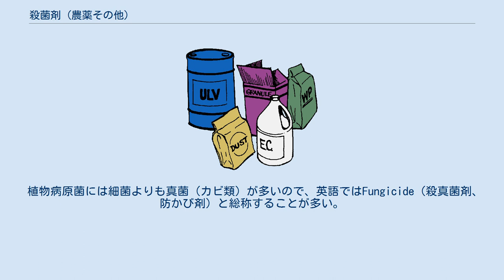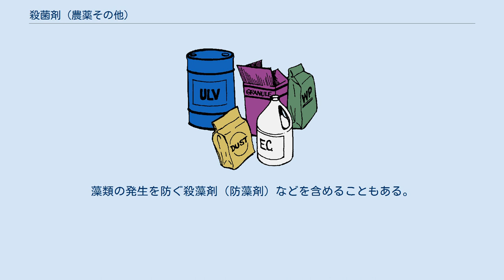殺菌剤 (農薬その他)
農薬における殺菌剤とは、植物に対する病原性を有する微生物を殺す、または増殖を抑止するための薬剤をいう。
 植物病原菌には細菌よりも真菌（カビ類）が多いので、英語ではFungicide（殺真菌剤、防かび剤）と総称することが多い。
 農薬としての殺菌剤の歴史は、19世紀後半に始まる。
フランスのボルドー地方でボルドー液（硫酸銅、生石灰を水と混合して作る）が、ブドウのべと病などに効くことが偶然発見された（もとはブドウの盗難防止用だったという）。
同じころ石灰硫黄合剤も多くの病害に効くことがわかった。
これらは現在でも使われている。
 日本では古来特に重大な病害として、イネのいもち病があり恐れられていたが、1950年には高知県の農業試験場において、酢酸フェニル水銀を消石灰で希釈したものが、いもち病に対して著効なことが発見された。
別の農業試験場においても試験された結果、1953年には農薬として上市され第二次大戦後のコメの大増産に大きく貢献した。
 また馬鹿苗病対策には、種籾の殺菌が有効であるため、ホルマリンで消毒する方法などが試みられたが、酢酸フェニル水銀や塩化メトキシエチル水銀が効果的だと分かり使用された。
 こうして殺菌剤としての有機水銀剤の使用は広まっていったが、1960年代に水俣病の原因が有機水銀（アルキル水銀であるメチル水銀が原因物質であり水銀系農薬とは別種）であることが明らかになったため、金属水銀および水銀含有農薬の危険性が指摘され、使用禁止となった。
その後いもち病には、それに代わりブラストサイジンやカスガマイシンなどの抗生物質が発見・開発され用いられるようになった。
 また1950年代には、ジチオカーバメート系、1960年代にはアゾール系やベンズイミダゾール系など、多くの病害に有効な薬剤が開発された。
最近でもQoI剤など、新しいものが開発されている。
 例として以下のようなものがある。
 なお、収穫後の果実等に用いる（いわゆる「ポストハーベスト農薬」）防かび剤もあるが、これらは日本では農薬でなく食品添加物として扱われる。
 設備・機器の殺菌、木材など工業製品の防腐に用いる薬剤を殺菌剤という。
藻類の発生を防ぐ殺藻剤（防藻剤）などを含めることもある。
塩素系殺菌剤(次亜塩素酸ナトリウム、塩化イソシアヌル酸)や木材用防かび剤 (防黴剤＝ぼうばいざい、イミダゾール系など)が用いられる。